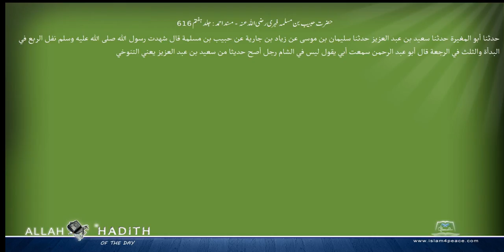حضرت حبیب بن مسلمہ فہری رضی اللہ عنہ مسند احمد Musnad Ahmad Islam4Peace com